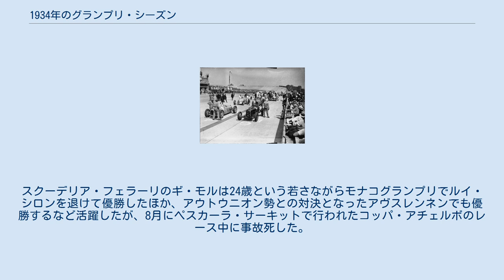1934年のグランプリ・シーズン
グランプリ・シーズン
1934年フランスグランプリのスタート前の様子。
ドイツ勢は信頼性の問題で脱落し、スクーデリア・フェラーリのルイ・シロンが優勝した。
 1934年のグランプリ・シーズンはAIACRヨーロッパ・ドライバーズ選手権のタイトルが設けられなかった2年間におけるグランプリ・シーズンである。
 アキーレ・ヴァルツィが6つのグランプリに勝利して最多勝を挙げたドライバーとなった。
アルファロメオのマシンが開催された35のグランプリのうち18を制し1934年シーズンを席巻した。
 1934年シーズンは750kgフォーミュラが施行される最初のグランプリ・シーズンとなった。
新レギュレーションの狙いは、パワーの増加で危険性が増したグランプリマシンのスピードを抑制することにあったが、結果的に軽量かつハイパワーのマシンが登場し、グランプリは更に高速化した。
好転する経済状況の中、メルセデス・ベンツはグランプリに復帰することを決定し、新レギュレーションに合わせてメルセデス・ベンツ・W25を開発した。
新興のアウトウニオンもまた自社の知名度を上げるべく フェルディナンド・ポルシェの設計図を利用したアウトウニオン・タイプAで参戦した。
 7月のフランスグランプリに登場したメルセデスW25とアウトウニオン・タイプAはアルファロメオ・P3やブガッティ・T59、マセラティ・8CMといったライバルを大きく上回る性能を見せたが、信頼性の問題から共にリタイアした。
ドイツグランプリ以降のグラン・エプルーヴはドイツ勢の独壇場となり、関税をめぐる揉め事への抗議からドイツ勢が棄権したベルギーグランプリを除いて全勝した。
メルセデスで復帰したカラツィオラは９月のイタリアグランプリで久しぶりの勝利を挙げたが、負傷の影響からレース途中でファジオーリと交代することを余儀なくされた。
スクーデリア・フェラーリのギ・モルは24歳という若さながらモナコグランプリでルイ・シロンを退けて優勝したほか、アウトウニオン勢との対決となったアヴスレンネンでも優勝するなど活躍したが、8月にペスカーラ・サーキットで行われたコッパ・アチェルボのレース中に事故死した。
 ドライバー コンストラクター